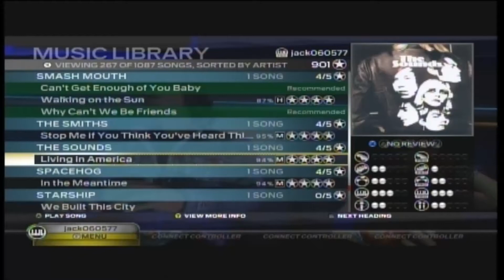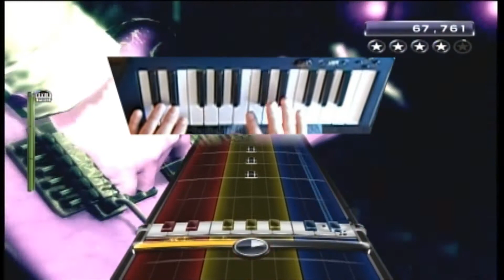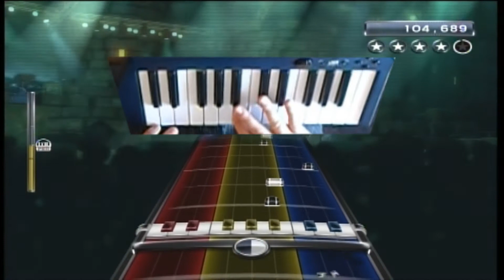Rock Band 3 - Living in America - The Sounds - Hard Pro Keys